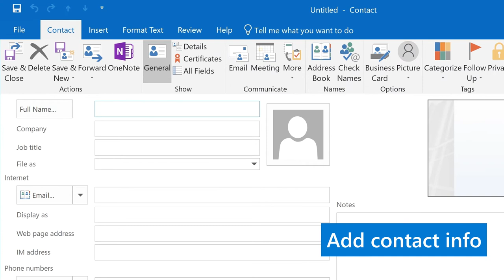20 | Add a contact | Collaborate and manage content digitally | Microsoft Digital Literacy.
Add a contact
Keep track of everyone you communicate with by creating and editing contacts in Outlook. Watch the video to learn how to add contacts in Outlook.